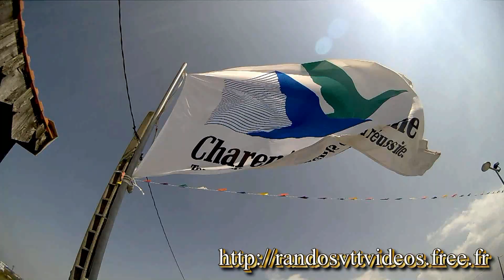Rando des Huitres 2011 extrait.mp4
Importante rando vtt à Etaules (17) entre marais salé,marais doux et forêt de la Coubre.
La rando aux 1000 virages.